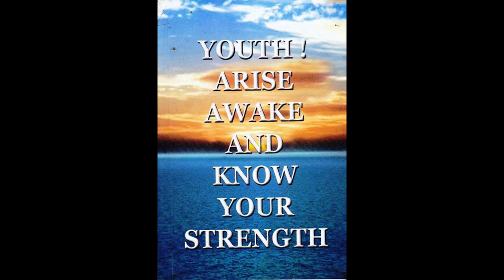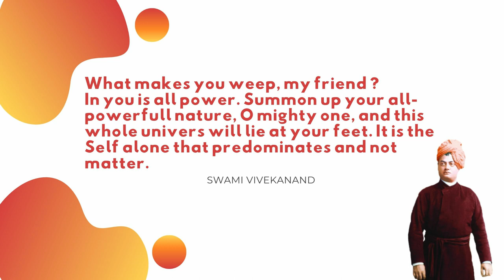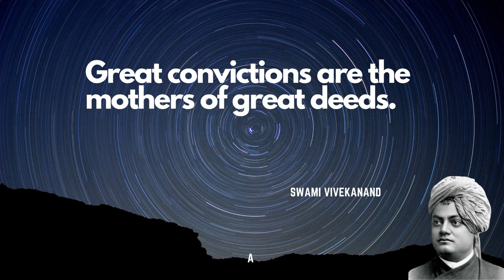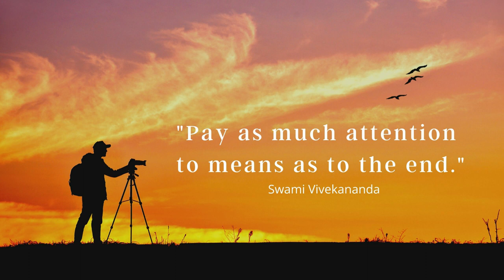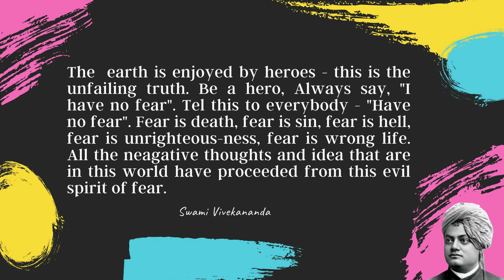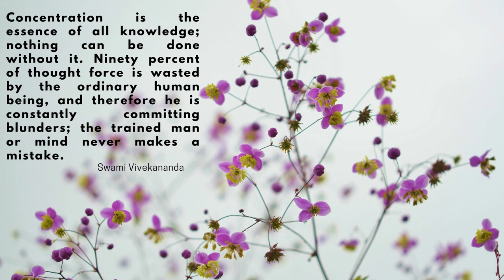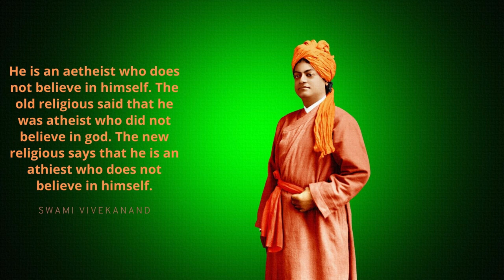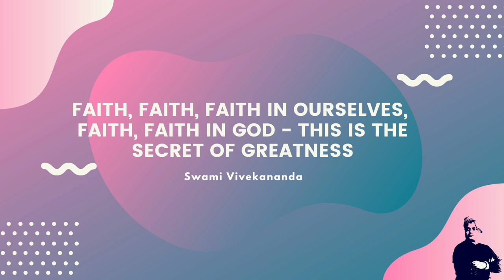Youth! Arise Awake and know Your Strength-Part 2 || Life changing lessons by Swami Vivekananda[2020]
This is the second part of the motivational audiobook Youth! Arise Awake and Know Your Strength- a book that can stir your soul with thundering words of SWAMI VIVEKANANDA.

This audiobookshelps every person to know your unfathomable hidden inner strength and excel in life. Instead of the plugin in song, this time. Listen to the electrifying words of Swami Vivekananda that can change your life.

The book thunders the words of SwamiVivekananda on
1. Who is Real Youth
2.Mental Strength to face challenges
3.Determine fixed goal in life
4. Believe in inner strength
5.Importance of will power
6.Develop confidence
7.Overcoming suicidal tendencies

Happy learning !!

Join OjasValley to make a world a better place with motivation, knowledge, and Power!
“Together we win!!”
Join us in everyday motivation, happiness, love, and inspiration.

Spread Happiness !! Spread Motivation!!